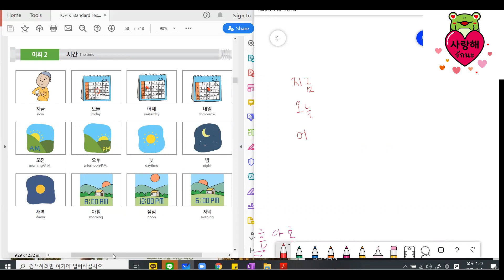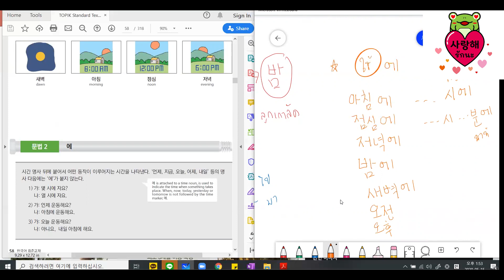การใช้ 에 (บุพบทชี้เวลา) "ตอน/เมื่อ"